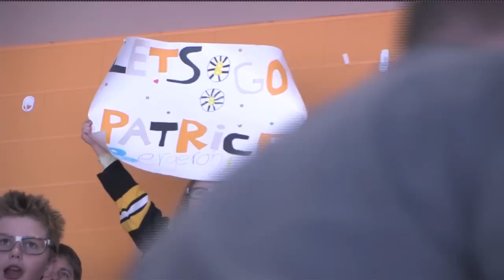Bruins FanShots First Period 11 21 08 H264 Widescreen 1280x720 3